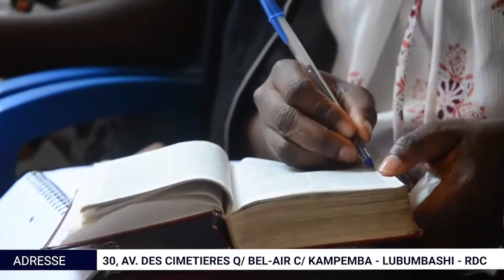PROPHÈTE ENSEIGNANT ANDRÉ MICHEL NGOMO - Construire Une Arche Pour sa famille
Culte du dimanche du 8 août 2021

Orateur : Prophète André Michel NGOMO

Thème : Construire une arche pour sa famille.
Références bibliques :
Heb. 11:7; Genèse 7:11, 17, 24.

À l'époque de Noé le monde vivait une rébellion inédite de l'humanité vis-à-vis de Dieu son créateur, et Dieu décida de le détruire par le déluge.
Mais pour ne pas reprendre à zéro le travail de la création, il va faire une alliance avec Noé en lui confiant la mission de fabriquer l'Arche afin de s'y abriter lui, sa famille ainsi que l'échantillon(couple) de tous les espèces d'animaux, reptiles, oiseaux, insectes...vivant  sur la terre.
Et quand survint le déluge, Noé et sa famille survécurent grâce à cette Arche qu'il avait construite.

En ce moment aussi, L'humanité vit une des périodes les plus sombres de son histoire, caractérisée par toutes sortes de calamités, que l'on peut comparer au déluge vécu par Noé.
Il est donc temps que chacun construise une arche pour la survie de sa famille.
Pour amorcer cette mission, Noé était divinement averti, et il fut saisi d'une crainte respectueuse.
L'on doit retenir que Dieu parle encore aux hommes jusqu'à présent, et nous devons désirer entendre Dieu nous parler. Et la crainte respectueuse dont était saisie Noé c'est ce qu'on appelle la foi. Nous devons avoir foi en Dieu en toutes circonstances et obéir aux ordres divins, c'est ce que Dieu aime et attend de nous.
En effet, lors du déluge :
- les eaux crurent et soulevèrent l'arche.
La montée des eaux couvrant la surface de la terre a détruit l'humanité, noyé les êtres vivants qui n'étaient pas dans l'arche;
- les eaux grossirent de plus en plus au point de couvrir toutes les hautes montagnes et elles firent flotter l'arche;
- après plusieurs jours de pluie, Dieu se souvint de  Noé et envoya un vent qui a soufflé sur l'eau pour la dessécher ;
- après la diminution de l'eau, l'Arche s'immobilisa sur la montagne d'ararat.
Dans la prophétie biblique l'eau peut représenter plusieurs choses: la parole, l'esprit, le jugement des nations,...
De ce qui précède, on peut tirer des leçons que:
• l'eau qui a fait périr toute l'humanité, n'a pas eu le même effet sur Noé et sa famille. Parce qu'ils étaient dans l'arche, ils n'étaient pas noyés mais plutôt soulevés vers le haut.
Ce qui arrive en ce moment à l'humanité est semblable au déluge, au jugement de Dieu sur la terre.
Ceux qui sont dans l'arche ne périront pas quelque soit la crue des eaux;
• à la baisse du niveau d'eau, l'arche n'est plus redescendue par terre, elle s'est immobilisée sur la montagne d'ararat.
À la fin de cette crise, ceux qui sont dans l'arche ne seront plus rabaissés, mais resteront dans l'élévation;
• dans l'arche il y avait toutes sortes d'espèces vivants, et la vraie arche c'est l'église où il n' y a pas de discrimination, et le vrai Noé, c'est Christ ;
• chacun doit construire une arche pour sa famille, en contribuant à la construction du temple, et sa famille ne sera jamais submergée quelques soient les tempêtes ;
• Il faut rester dans l'arche car l'Éternel se souviendra de toi comme il s'était souvenu de Noé.

Copyright Bread of lire DRC, août 2021.